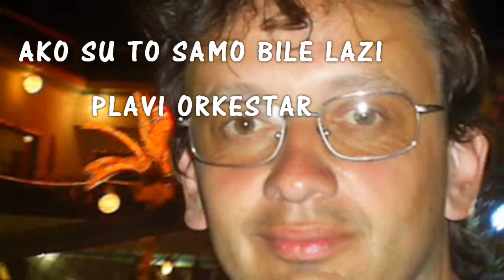Cule i Bane - Amsterdam 02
Cule i Bane - ziva svirka u restoranu Amsterdam u Beogradu septembar 2014. Tempera, Skadarska, Julija, Andjeo, Marina, Ako su to samo bile lazi, Moj lipi andjele, Malena.